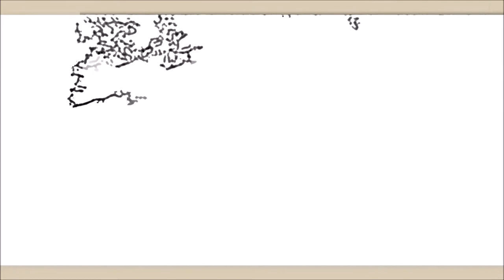Brazilian Birds painting #5 by Carlos Kubo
mixed media, acrylic on canvas
100x200cm.